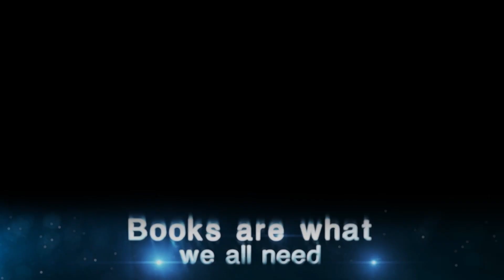Bharat: Vedanta and Veganism || Acharya Prashant, in conversation (2021)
Video Information: 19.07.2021, in conversation, Rishikesh, Uttarakhand, India

Context:
What is the relation between Vedanta and veganism?
Why should one respect all forms of consciousness?
How to go beyond one's physical nature?